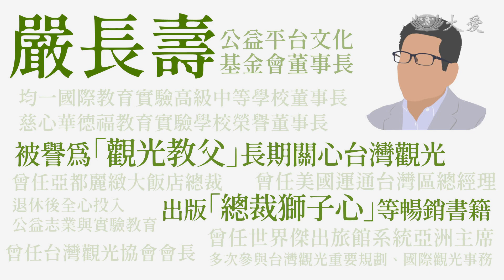【仁心慧語】 給年輕人的話∣嚴長壽∣找到熱忱∣表達溝通傾聽 20221202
■ 在生命的長河中不斷的挑戰自己，前亞都麗緻大飯店總裁、台灣觀光教父 嚴長壽 對現在的年輕人，會有什麼忠告呢？

仁者之心，智慧之語。借鏡名人智慧，重新爬梳思考觀點！

👉 13:20∣18:18∣22:26∣10:55